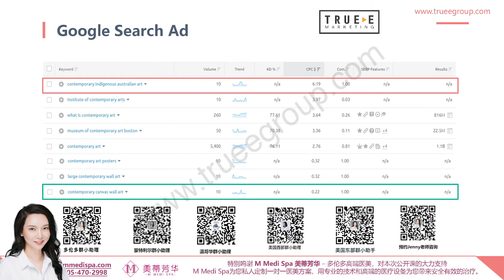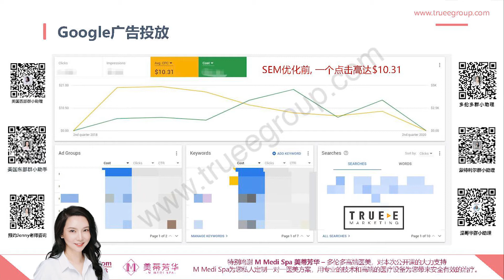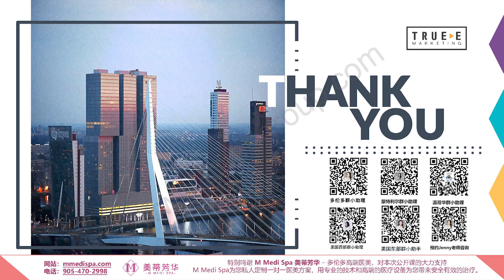谷歌广告公开课，第三部分 | 北美互联网营销培训专家, True-E Marketing, True-E互联网营销研究院,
谷歌广告公益课，第三部分: True-E Marketing, True-E互联网营销研究院. 网址：

视频介绍了谷歌广告投放要点以及未来线上推广趋势.
Jenny is good at marketing-based website development, Shopify, Google bidding advertising, Google SEO, open course part 4-digital marketing training, Tiktok.

True-E Marketing提供的服务包括:

1. 专业营销型网站: 15年互联网营销经验，让我们成为专注做有客户转化的商业级网站：1、手机版完美适配吸引80后-00后主流消费者。2、站内SEO带来源源不断的客户。3、网站数据监控系统和分享系统，真正做到数字型营销。4、高端设计对标欧美大牌网站

2. SEO搜索引擎优化: 如何通过SEO搜索引擎优化给网站带来源源不断的优质用户？我们是首家在北美华人社区中开展SEO课程的互联网营销公司， 五大服务帮您抢占Google首页: 1. 精选有效关键词 2. 站内SEO优化 3. 内链优化4. 高权重外链 5. 大量原创文章

3. 实战型互联网营销培训: 全北美独一无二的企业+个人网络营销技术实战培训，从多伦多到温哥华、蒙特利尔，受到近千企业主热烈欢迎。14小时的课程，让你从网络小白秒变网络营销达人！《手把手教你shopify》、《谷歌竞价广告最强教程》、《短视频营销技巧》

4. SEM（谷歌PPC广告）: 追求极致性价比的SEM, 丰富的经验、定制化广告策略, 多渠道高效引流，针对目标客户即时获得精准流量。独特的设计和创意文案，让您的竞争对手黯然失色。全程监控并持续调整投放计划, 多维度数据分析。花钱少！效果好！

5. 短视频广告: 火爆的抖音、剪映，如何通过手机短视频形成病毒式网络营销？如何通过短视频赢在网络电商时代？如何利用情绪营销精准获客？内容精心设计的高品质1-3分钟短视频，配合强大的推广方案，帮你几乎零成本获得精准的客户！

6. 社交媒体营销: 带你领略威力强大的社交媒体，如何利用Facebook和微信的群获得新客户？如何优化YouTube视频全攻略？如何利用手机免费软件剪专业级短视频？如何玩转北美微信营销？Jenny老师手把手教你8种Instagram涨粉技巧！

True-E互联网营销研究院

三大美国纳斯达克上市公司内容创始人，北京大学清华大学双硕士，True-E Marketing 副总裁 Jenny May老师主讲，全北美最权威最专业的网络营销课程！

从如何做有转化的网站，揭秘神秘强大的谷歌SEO，到低成本制作精美手机短视频。手把手教你玩转中美5大社交媒体平台！更有强大的True-e 互联网研究院和众多的企业家同学相伴，陪你一路升级打怪，从网络小白到互联网营销达人！